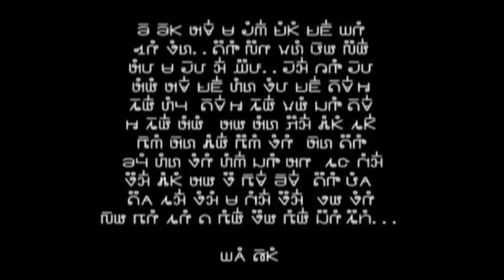Tham Pem: Txhab Ntxhais Keeb Cib Dua (17/02/66)